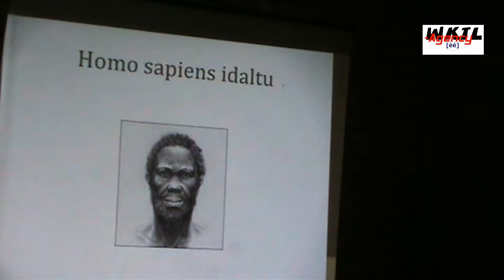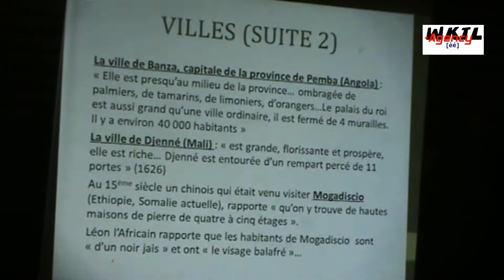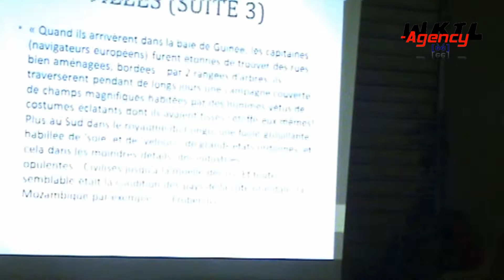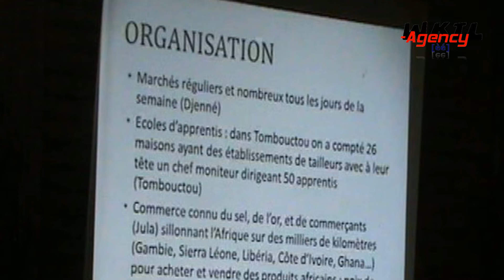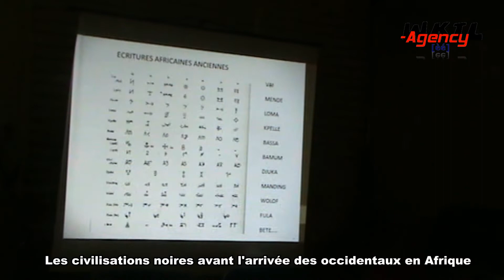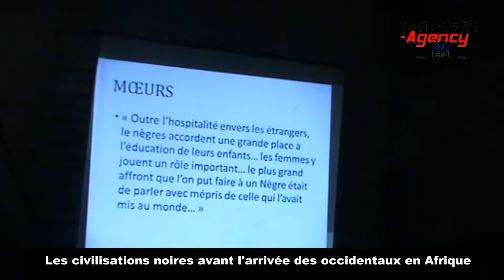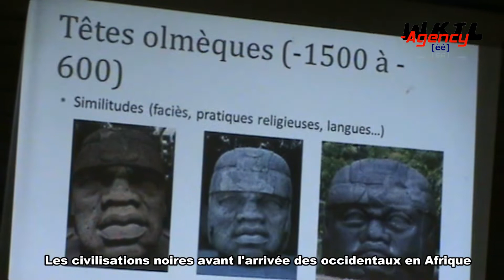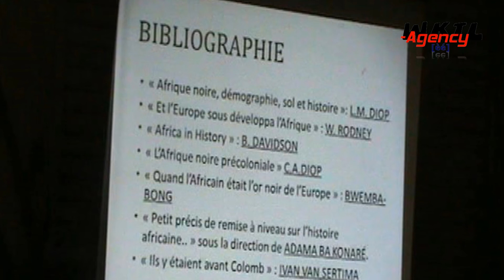LES CIVILISATIONS NOIRES AVANT L’ARRIVÉE DES OCCIDENTAUX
Villes aux 15° et 16° siècle, Organisation sociale (écoles, écritures) Economie (commerce, agriculture, industries), Moeurs (justice, sécurité, solidarité), Civilisation et technologie africaines aux Amériques (olmèques, pyramides à degrés) ... Bibliographie _
Un film de KAEL, Présenté par les associations culturelles ADDIS KIDAN, et RACINES. Une production WKTL-AGENCY, Développement territorial en Guadeloupe